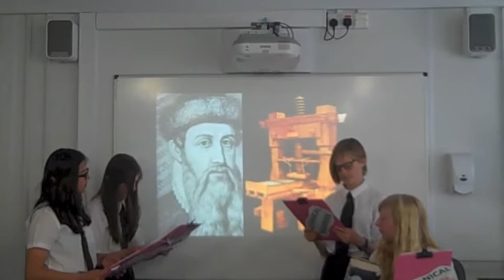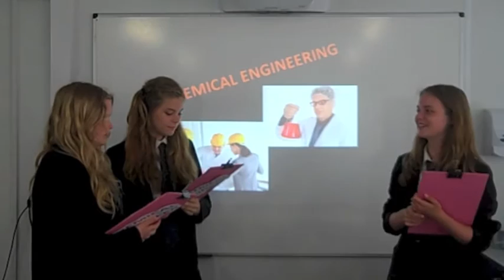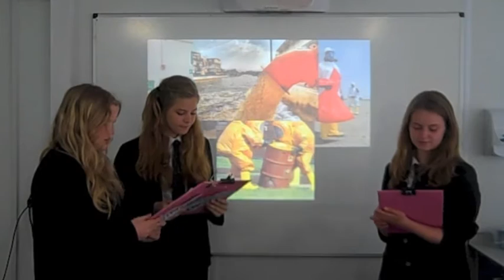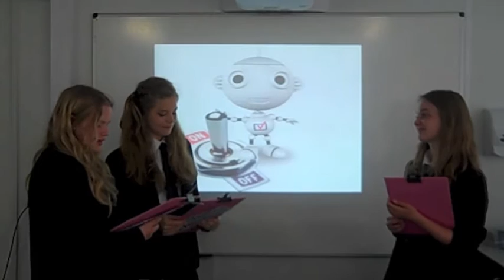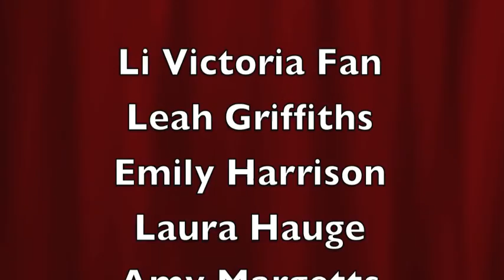Woodbrook Vale School - Application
VEX Robotics Competition team submission to the Girls Into STEM initiative